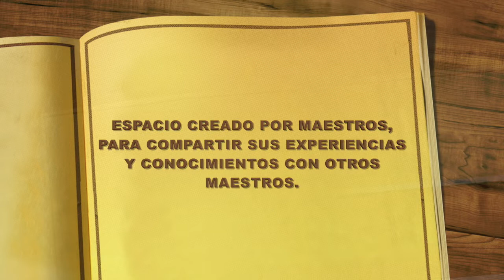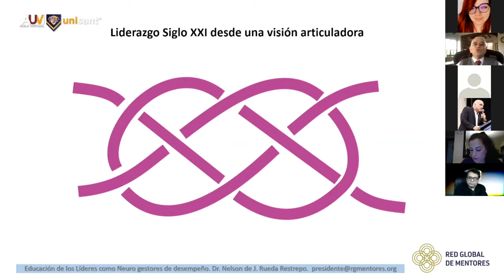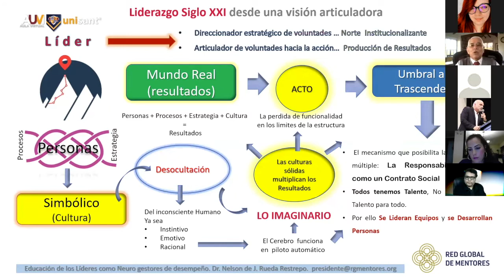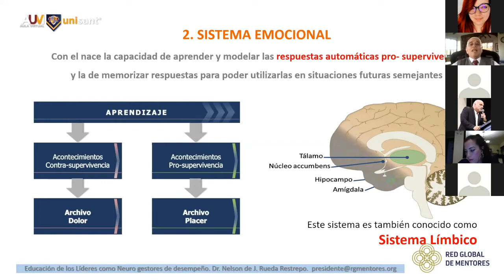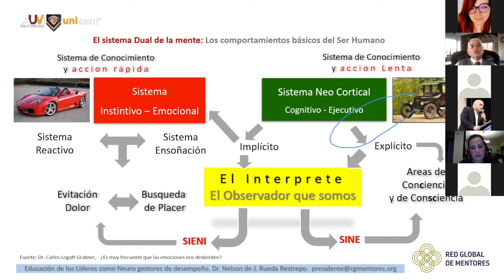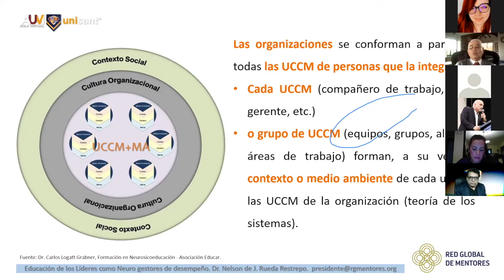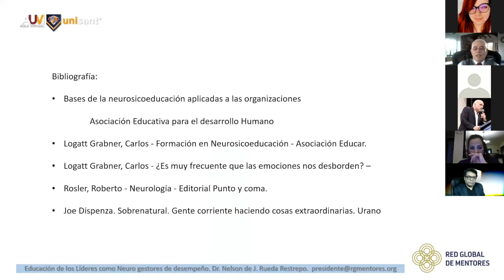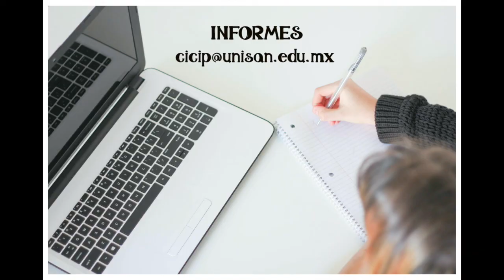Educación de los líderes como neurogestores de desempeño. Dr. Nelson d J. Rueda Restrepo